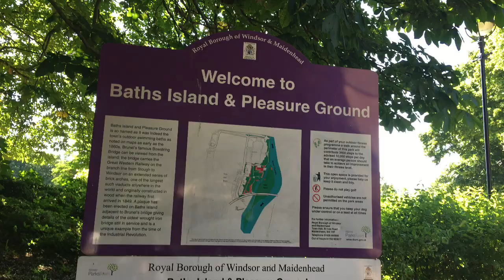Windsor Castle and River Thames 2020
Windsor Castle and River